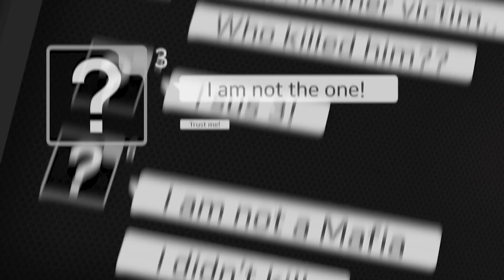Mafia42: The battle of words and intuition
Who is the villain?!
The one who kills or the one who just let them kill?!
Try to be the winner with your intuitions and words.

[Game Download]